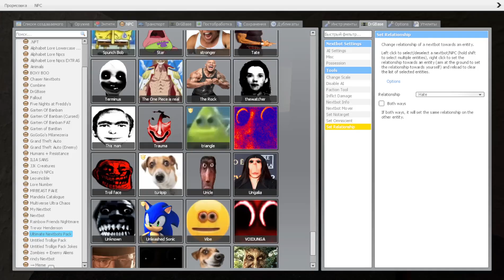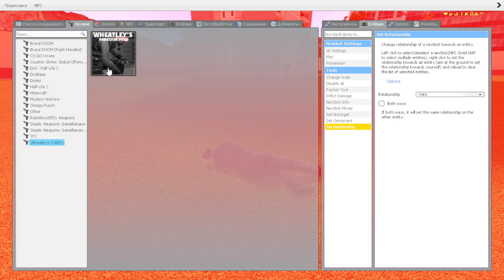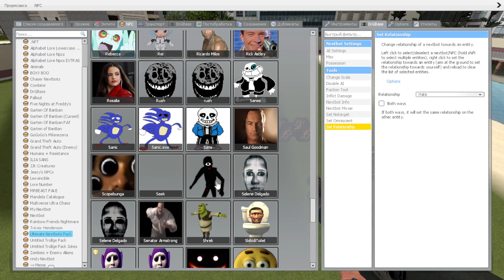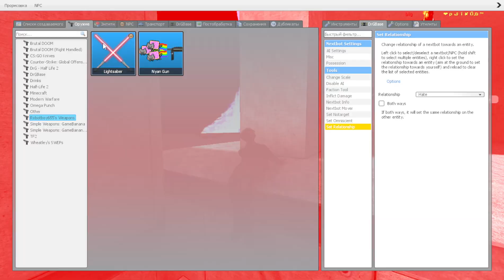ENTIRE BUILDING IN OBUNGA / Garry’s Mod NEXTBOT